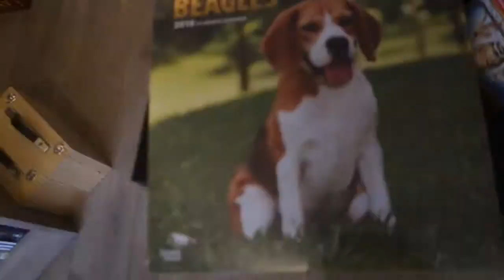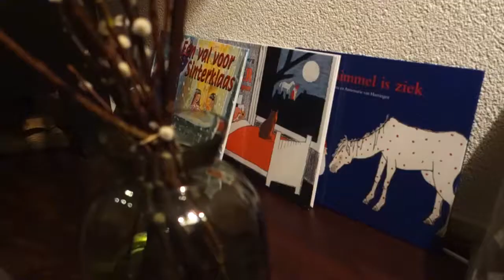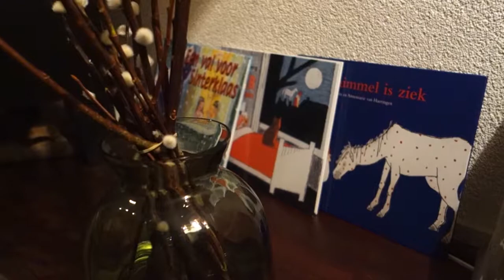HET HEERLIJK AVONDJE IS GEKOMEN / Vlogmas #9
Twin Musicom
Jingle Punks
E's Jammy Jams
Nicolai Heidlas and Alvaro Angeloro (Christmas Lights)
Pieter Straatman